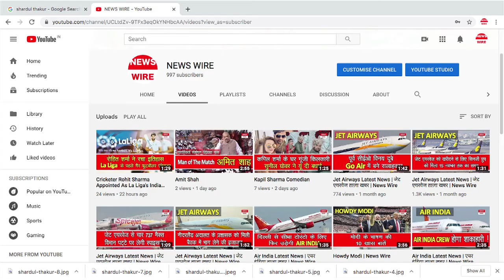IPL Easier Way To Play For India Says Deepak Chahar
A swinging delivery at 135 to 137 kmph is the most difficult delivery for any batsman. I can vouch that even 150 km on a flat track can be easier to handle says Deepak Chahar…